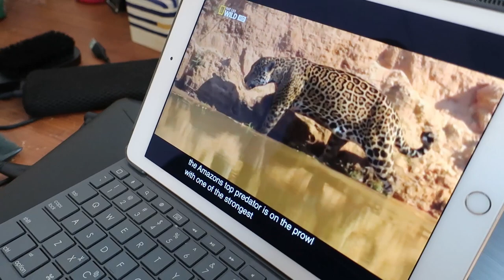Apprendre l'ANGLAIS FACILEMENT ! 😄